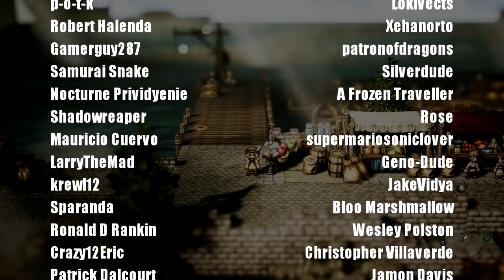HellfireComms Quick Looks [#63: Octopath Traveller]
More story paths than you can shake an octopus's tentacle at! Welcome back for a new HellfireComms Quick Look! We'll be taking a look at the games our Patrons have selected and giving 'em a quick once over. The games and co-commentators will always be different, but the same Hellfire style is front and center!

Next up we're taking a (quick) look at Octopath Traveller for the Nintendo Switch!